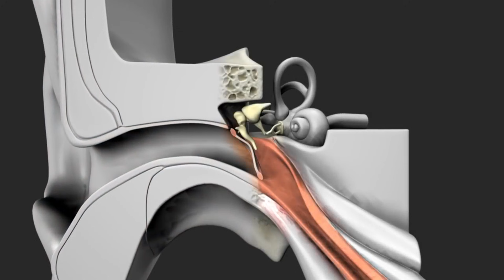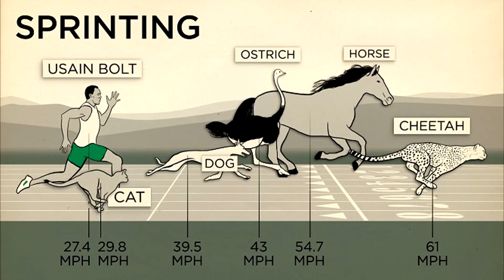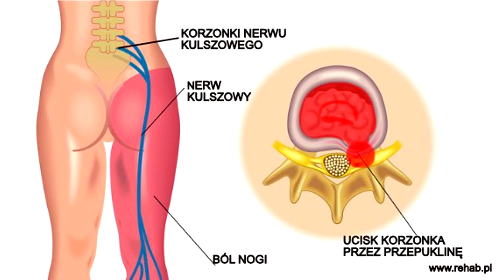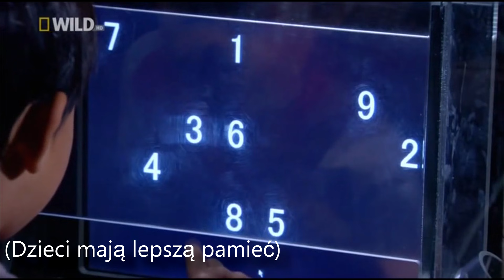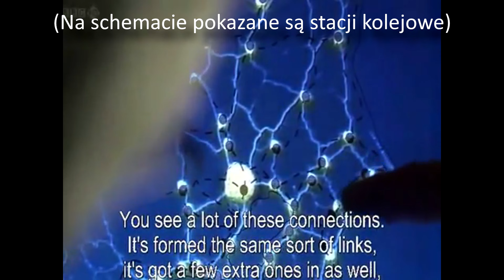Czy naprawdę człowiek - korona stworzenia? Człowiek kontra Zwierzęta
Czy naprawdę człowiek - korona stworzenia? W tym filmie porównamy ludzi ze zwierzętami i spróbujemy dowiedzieć się, czy człowiek jest naprawdę koroną stworzenia i czy naprawdę tak przewyższa zwierzęta. Najpierw zobaczmy, w czym zwierzęta są lepsze od nas, a na końcu, w czym ludzie przewyższają zwierzęta.

Korzystne linki:
Muzyka dla kotków:
Poród hieny:
Żeby zrozumieć dlaczego to jest takie trudne: